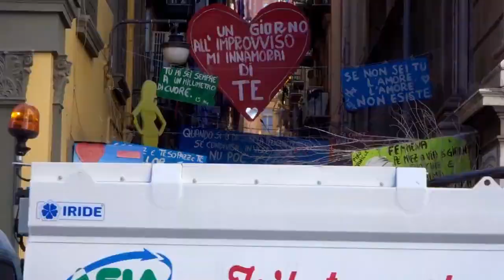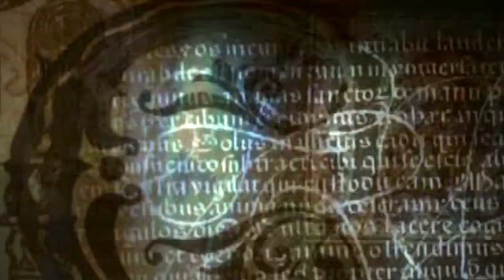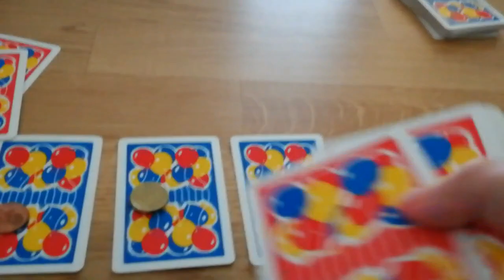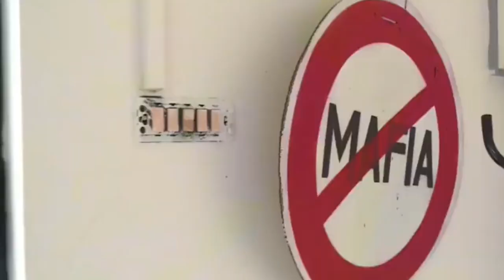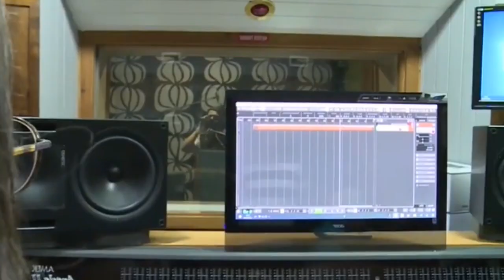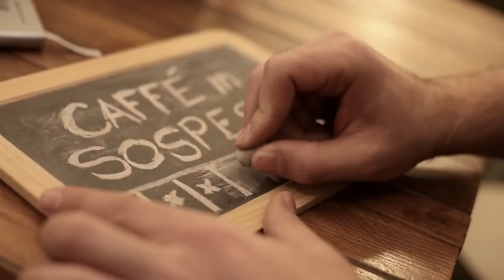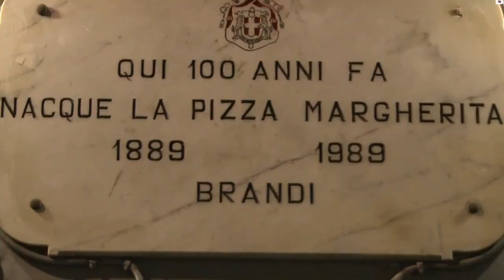The Culture of Naples - La Cultura di Napoli e Campania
In this video we will explore the Neapolitan Culture, from food and drink, holidays, traditions, beliefs, and much more. We will learn how everyday Neapolitans live in and around Naples and Campania, and how they are different from Northern Italy. We will discover their unique style, street food, architecture, art, religion, entertainment, celebrities, music and dance, geography, economy, and of course its language.

We hope that you enjoy the video that we've put together using beautiful HD videos and a carefully written script, so that you can learn all about the real way of life in Naples and Campania.

There is a proverb that says, "Quando vieni a Napoli, piangi due volte: quando arrivi e quando te ne vai." It means, "When you come to Naples, you cry twice: once when you arrive and once when you leave."